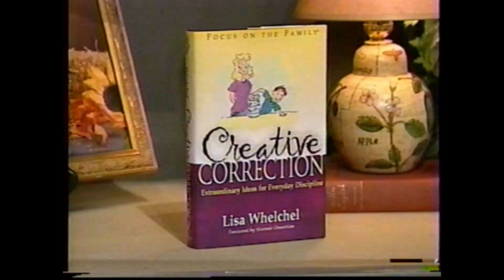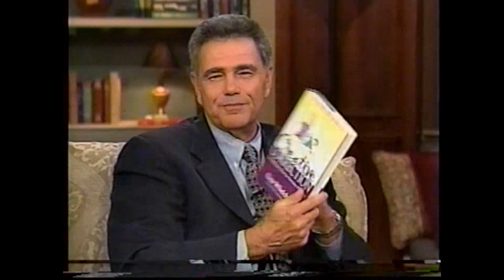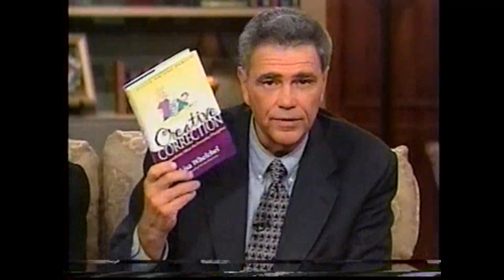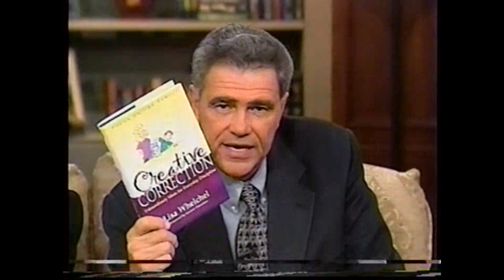Lisa Whelchel “Life Today With James Robison” (2001)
Aired January 30, 2001.  Lisa discusses her book “Creative Correction.”